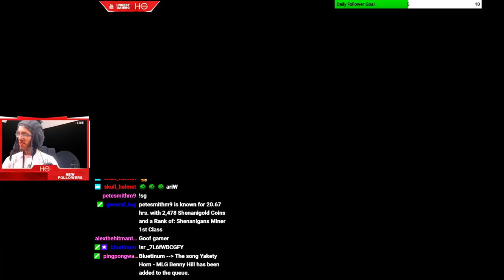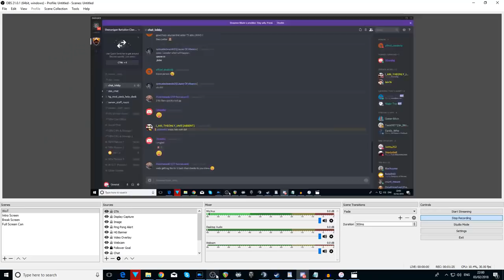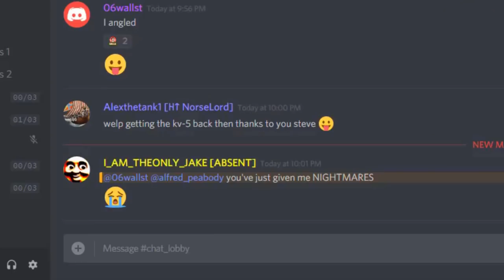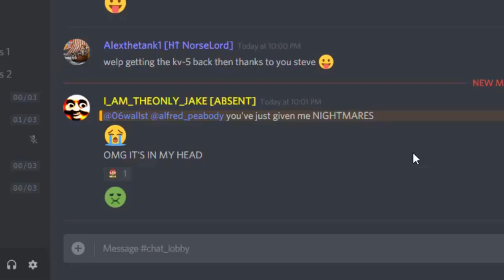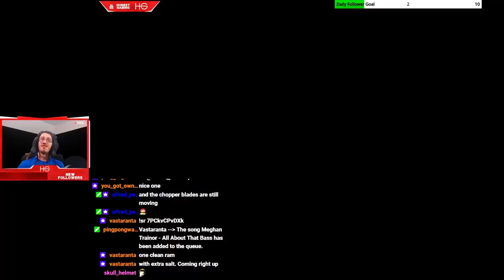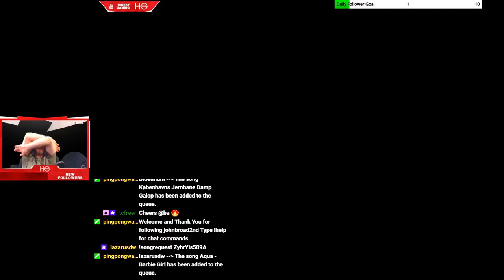► STREAM SHENANIGANS #33 - NOOOOOOOOO! - Discount Lee